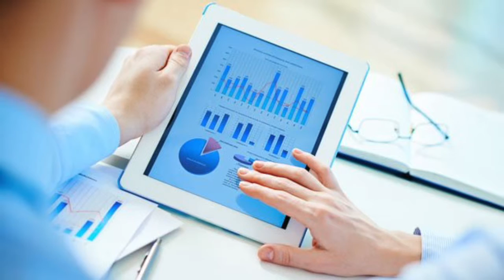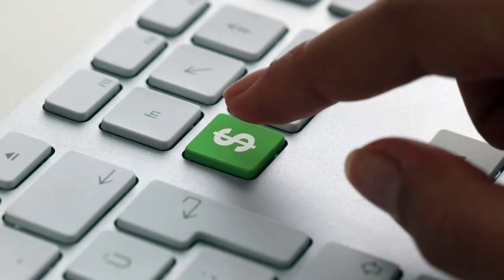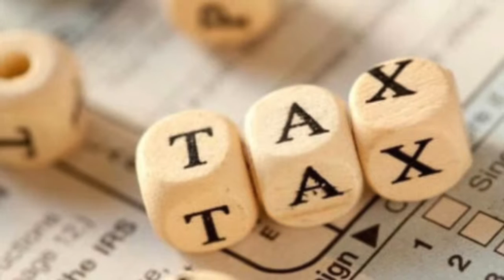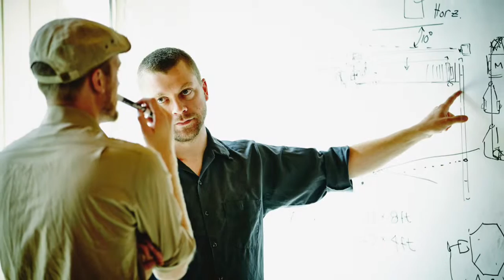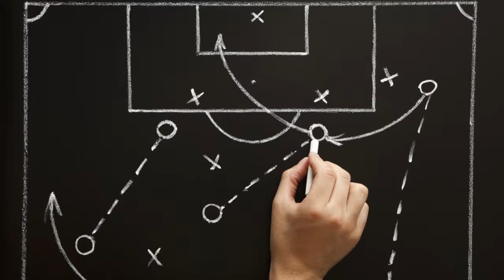Come Abbattere la Tassazione con il Tax Planning Internazionale